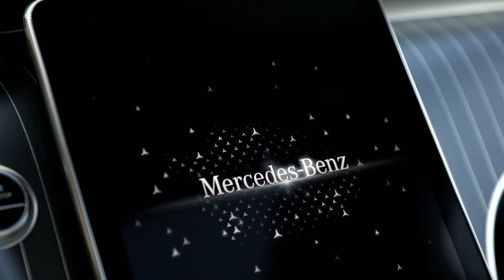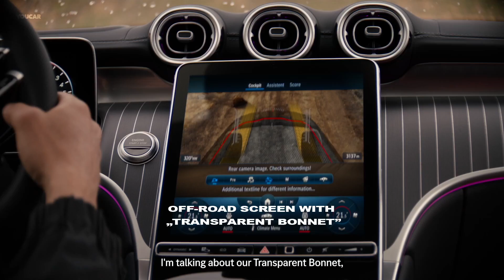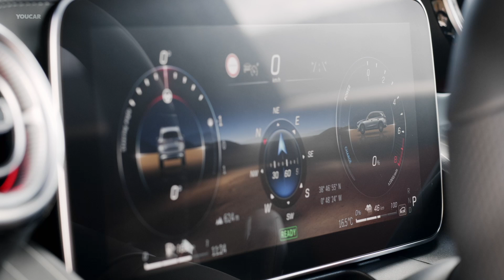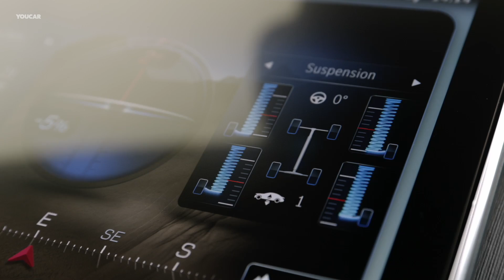Mercedes GLC – Ready To Fight The BMW X3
The new 2023 Mercedes-Benz GLC is systematically designed for hybrid drive, and sets standards in efficiency. The engine range has four-cylinder petrol and diesel units combined with an electric motor. Four of these are mild-hybrid units with an integrated second-generation starter-generator (ISG). Three other engine variants are plug-in hybrid units with a system output of up to 381 horsepower (280 kW) and a system torque of up to 750 Nm. All the plug-in hybrids have an electric range of more than 100 kilometres (WLTP).

✅ Source: Mercedes-Benz

00:00 Intro
00:31 Highlights
03:42 Design
07:38 Off-roading